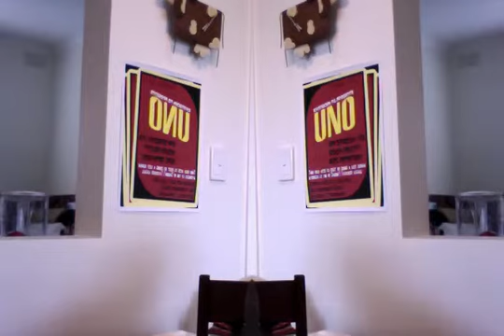Sorrow cover 2 10 14 at 3 16 PM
Bwaa Ha Ha Haaa , Amusing myself with photo booth and mirror imaging. Acoustic ukulele cover of David Bowies 'Sorrow' with whistling sax line.